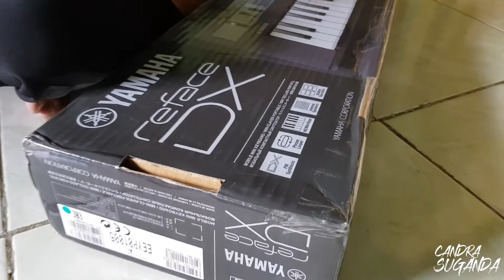Belajar Piano #1 : Aku Beli Piano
Oh iya, di video ini dan seterusnya itu aku yang belajar, bukan yang mengajar,, hehehe..
Ini synthesizer sih tepatnya, merk Yamaha Reface DX,,
kalau piano bisa bunyi tanpa dicolok ke listrik,,,
iya lagi pengen belajar piano...